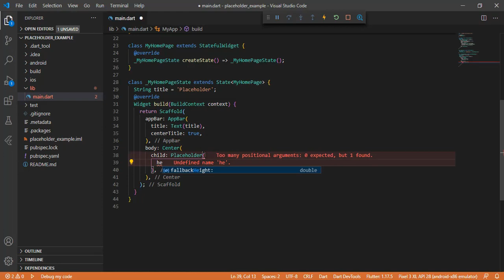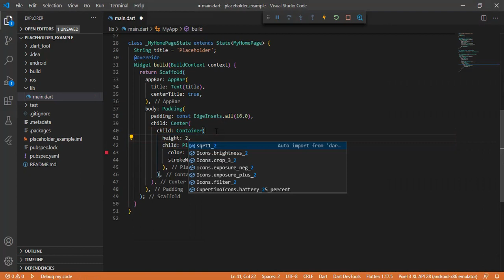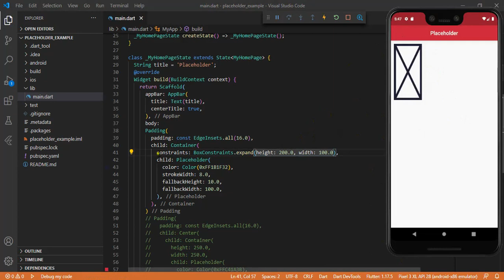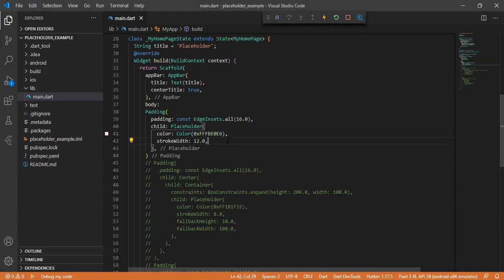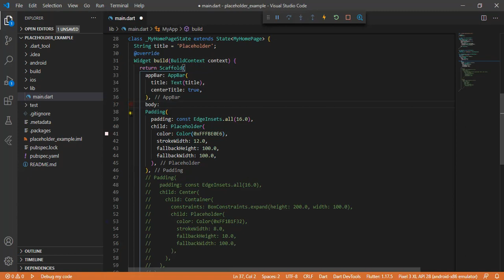Flutter Widget | 73 | Placeholder in Flutter App | Speed Code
Topics Covered :-
► Simple Way to Implement Placeholder
► How to make Center
► How to Work With Column Widget
► How to Use Color
► How to Use Padding
► How to Use Container
► How to Use BoxConstraints

You will learn to create beautiful UI and WIDGET for applications.

If you liked the video, then please show me by hitting the like button for video.